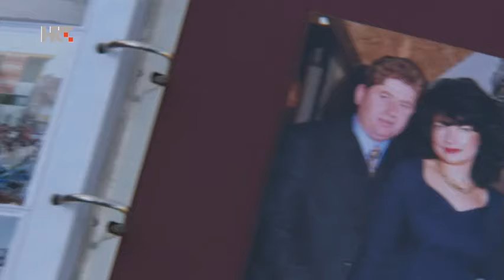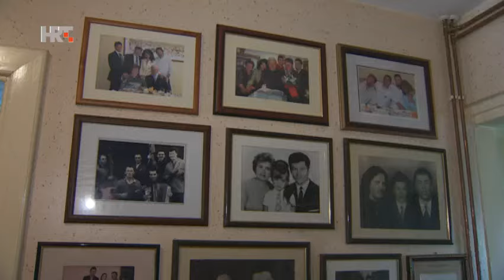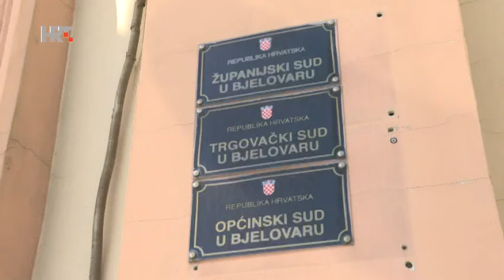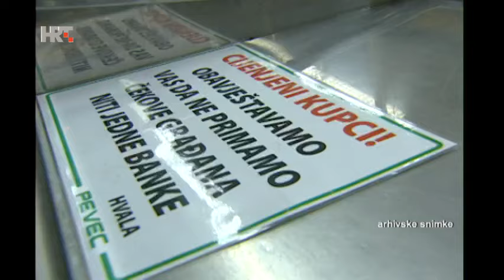KAKO JE UNIŠTENA OBITELJ PEVEC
urednica Jagoda Bastalić redateljica Slavica Grahovar
novinarka Jagoda Bastalić
prilog objavljen u 214. emisiji Labirinta, 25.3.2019.

Nekoć su bili imućni - i uspješni poslovni ljudi. Zapošljavali su 4 tisuće radnika. Tvrtka koju su sami podignuli preživjela je, a oni su sve izgubili. Prije nekoliko dana i pravomoćno su osuđeni. Višnja i Zdravko Pevec bore se za goli život. Njihova priča.